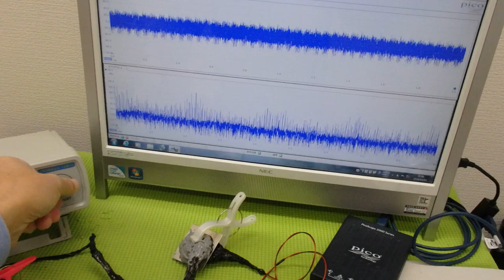超音波と表面弾性波（オリジナル超音波システムの開発技術） ultrasonic-labo